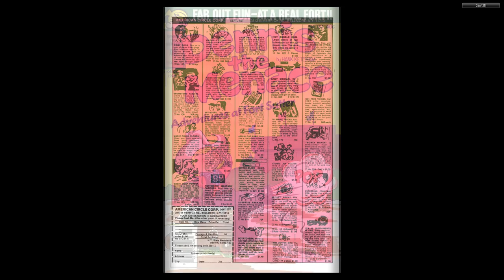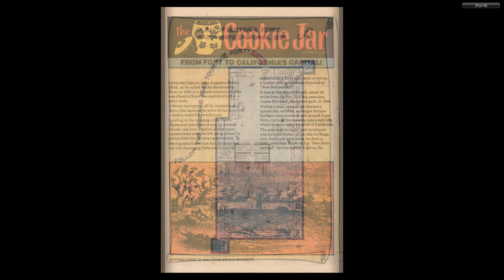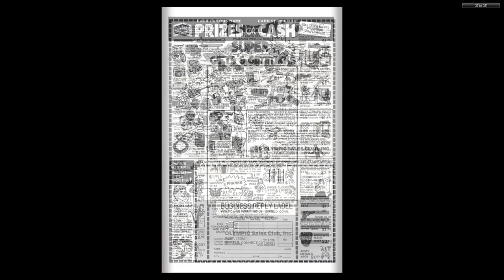Dennis the Menace 161 Fawcett Jan 1979